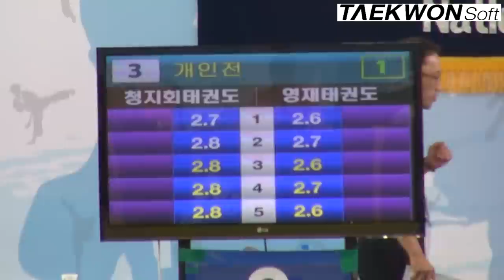2012실업최강전 준결승 여자장년1부 청지회(오경란) vs 영재(황보숙경)